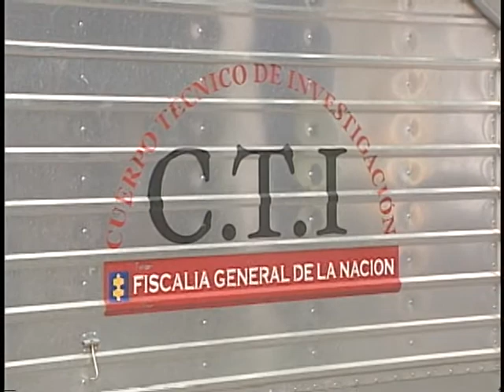nacional martes 28